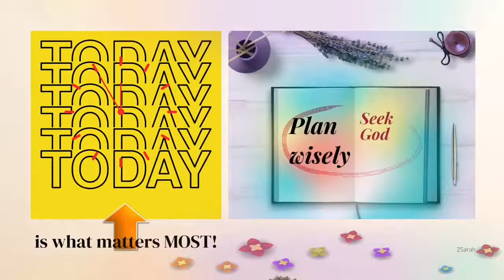Pages of Life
As we mature, we learn to pass the stages of our PAST and live in the PRESENT and aspire more to achieve the FUTURE...Enjoy watching!